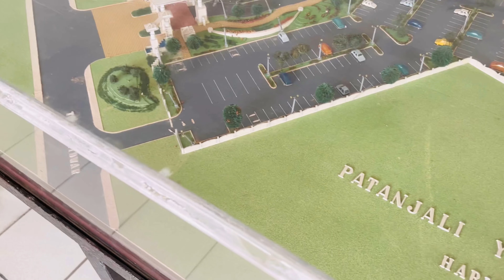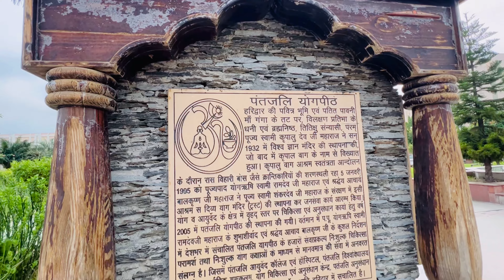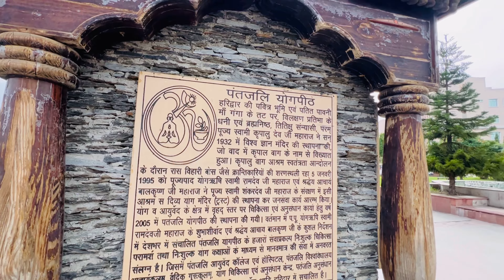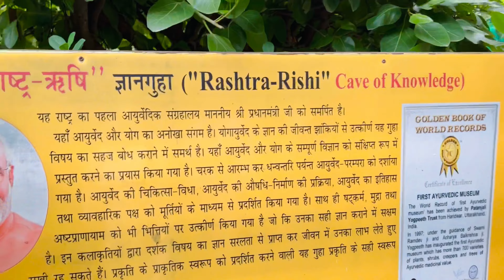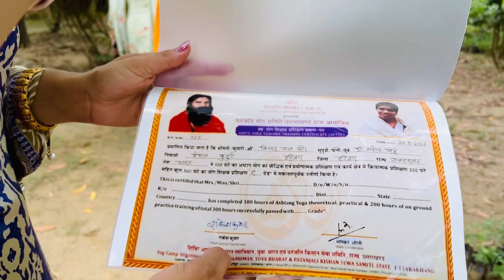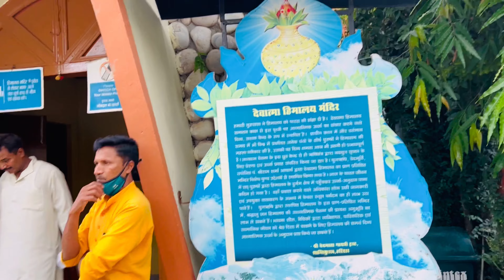Picnic with FLY health group + much more 😍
Hi guys

In this video I went to a picnic with my fitness health group to Patanjali and Haridwar.
Hope you guys enjoyed watching the video.